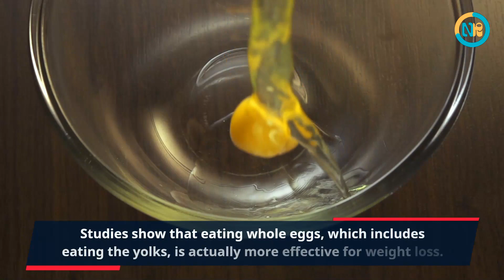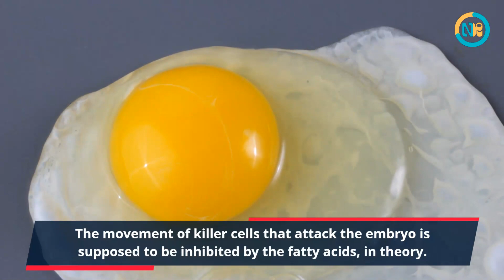Egg Yolks Are Hiding Some Food Facts Surprising Health Benefits For You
In this video, I'm going to show you why egg yolks are a great addition to your diet and the many health benefits they provide. Plus, I'll show you how to prepare them and the different ingredients that you can use.